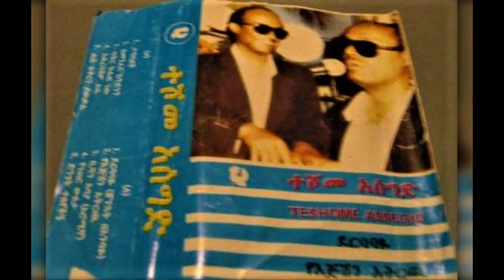Teshome Asegid - Bishan Abaya (ቢሻን አባያ)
ተሾመ አሰግድ - ቢሻን አባያ